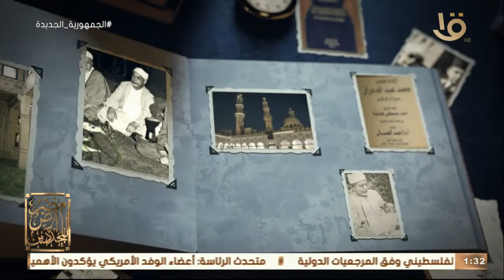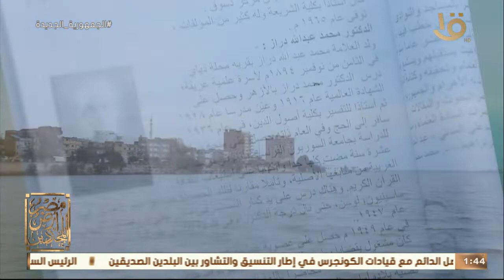من هو صاحب الدستور الأخلاقي.. الشيخ "محمد عبد الله دراز"؟ ملامح مشروعه التجديدي.. يوضحها د. علي جمعة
مصر أرض المجددين | من هو صاحب الدستور الأخلاقي.. الشيخ "محمد عبد الله دراز"؟ ملامح مشروعه التجديدي.. يوضحها د. علي جمعة